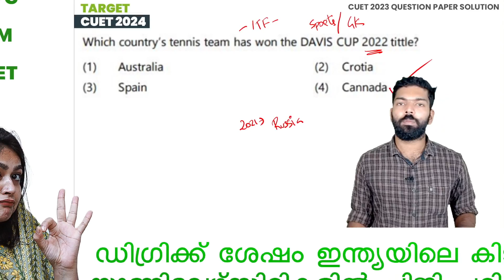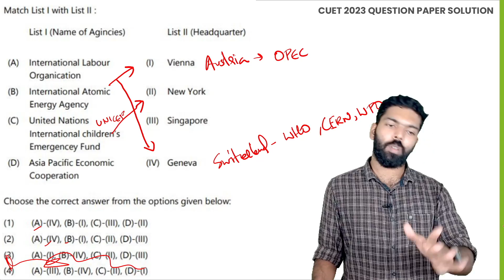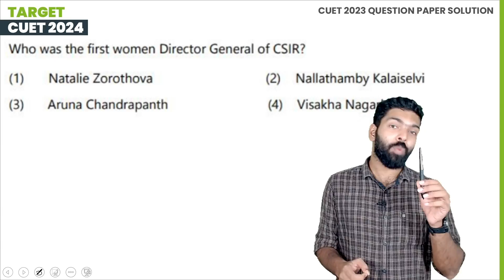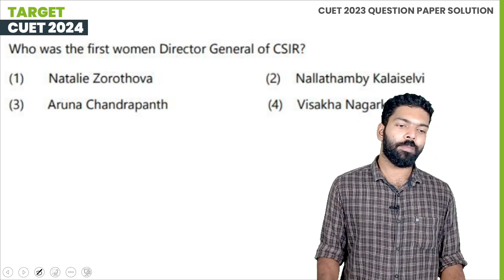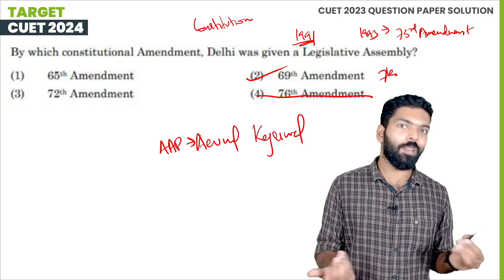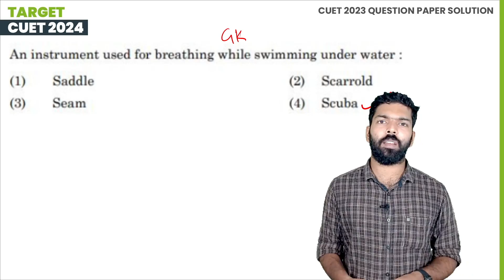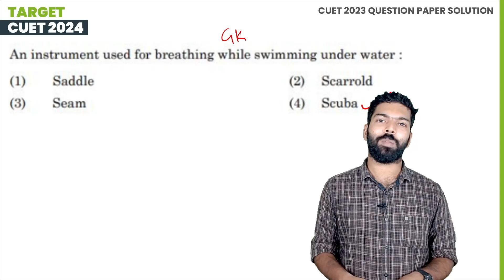CUET PG 2023 Question Paper Solutions | Part A | General Awareness | Session 3 | Prepwise UG Plus